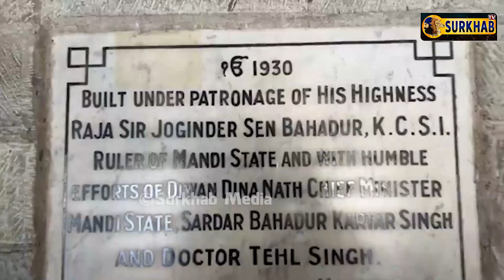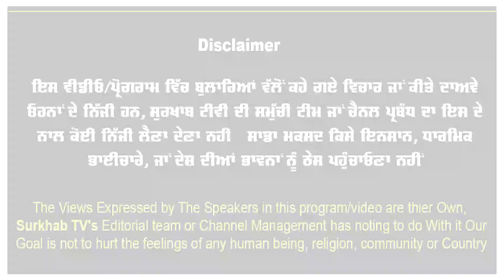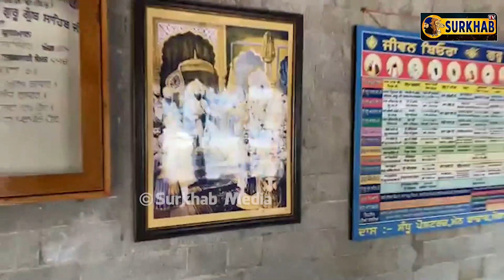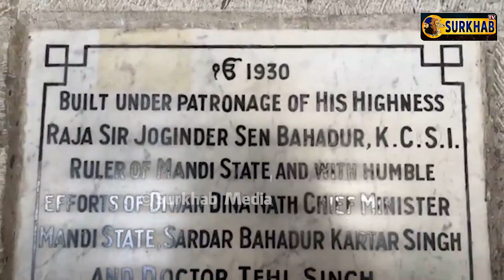ਗੁ.ਰਵਾਲਸਰ ਸਾਹਿਬ ਜਿਥੇ ਖੇਡੀ ਸੀ ਪਹਾੜੀ ਰਾਜਿਆਂ ਨੇ ਦਸਮ ਪਾਤਸ਼ਾਹ ਨੂੰ ਫੜਾਉਣ ਦੀ ਚਾਲ | Rewalsar HP